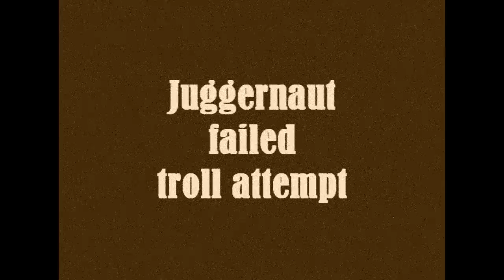Dota 2 Juggernaut tries to troll Witch Doctor and fails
As in title.

Dota 2 SHITTY DIGEST vol.1
Dota 2 SHITTY DIGEST vol.2
Dota 2 SHITTY DIGEST vol.3
Dota 2 SHITTY DIGEST vol.4
Dota 2 SHITTY DIGEST vol.5